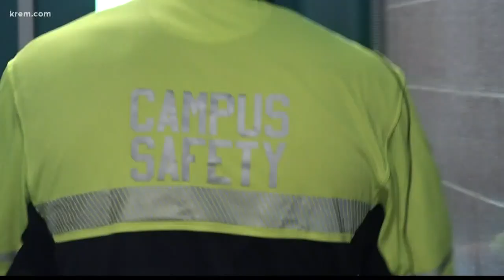Coeur d'Alene schools add campus safety officers for 2019-20 school year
KREM's Shayna Waltower met with the new campus safety officers at Coeur d'Alene schools for the 2019-20 school year.